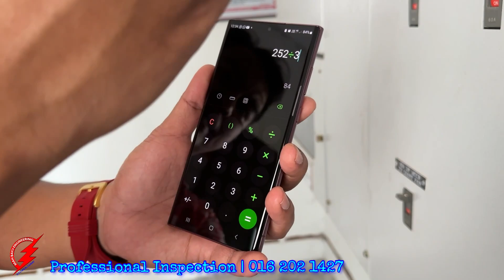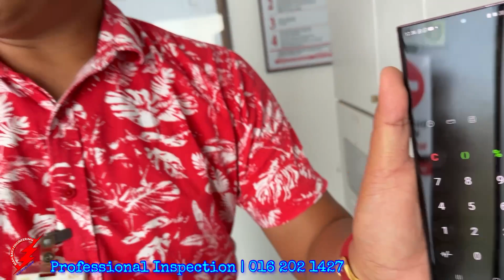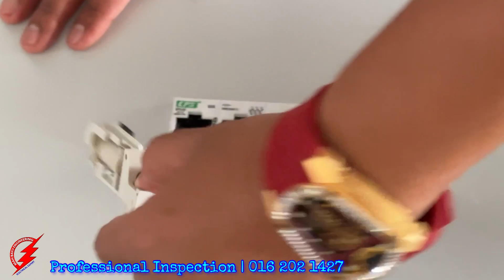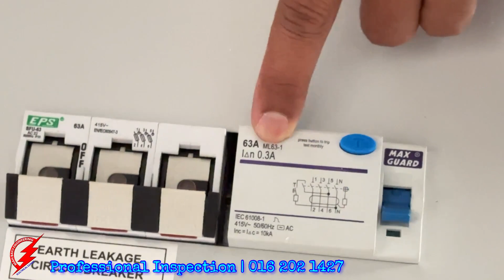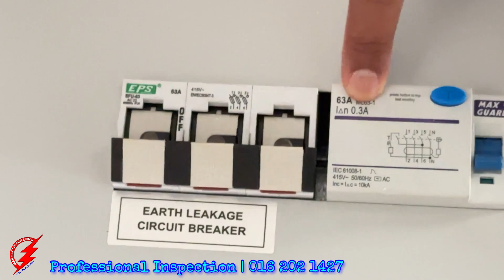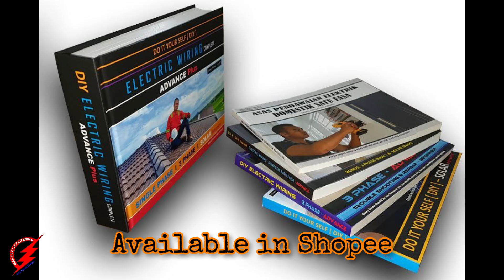PAKAR ELEKTRIK : Project Wiring AirCond Masjid | Meeting